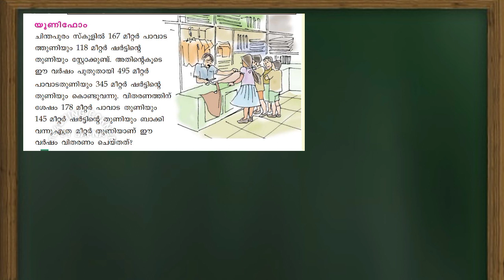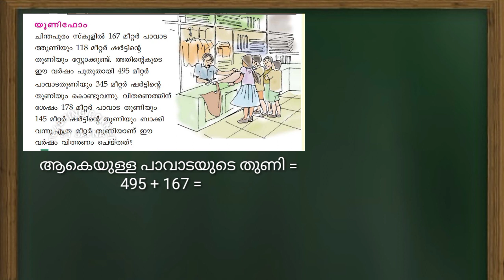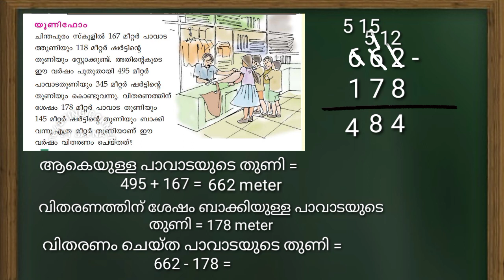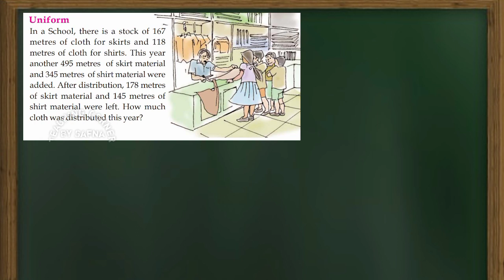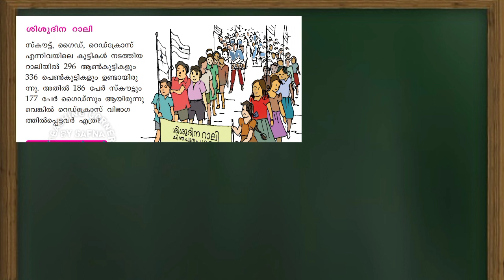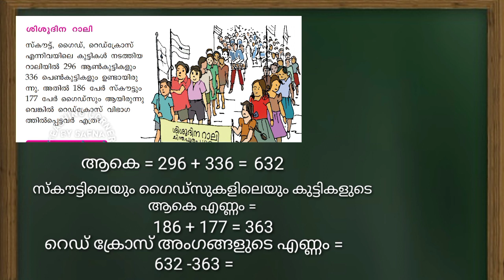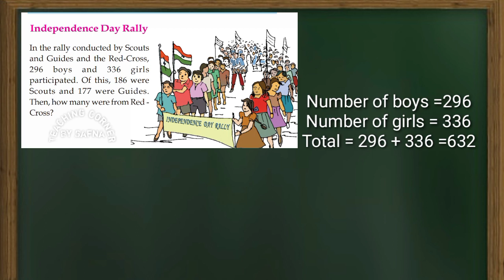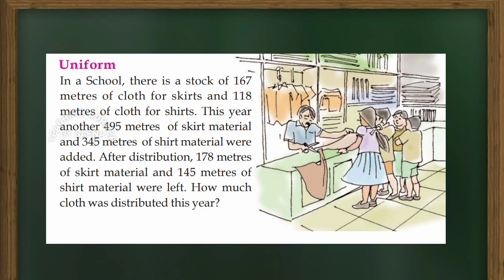Class 3 Maths Worksheet November 16/Itsvicters Worksheet/ Teaching Corner By Safna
Itsvicters worksheet
Solved worksheet

Thankyou